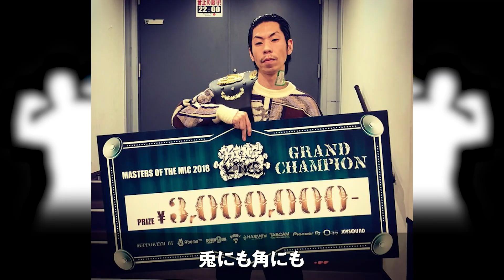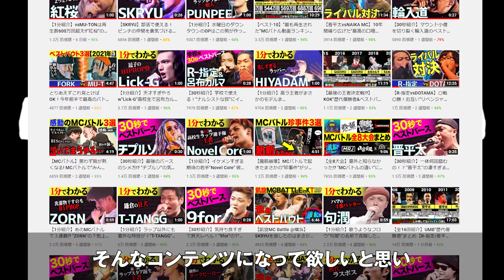【衝撃の変貌】見た目とのギャップが200% "ギャップが大きすぎる"ラッパーについてまとめてみた! 【呂布カルマ/萌え】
本日は「見た目とのギャップが大きい」ラッパーをまとめてみました！

皆様から頂いたコメントからピックアップしてております！

バトルではガンガン攻めるMCも、、実はめちゃくちゃ優しい！だったり、、
虫が好き？見た目と年齢にギャップあり！？など、
いろんな一面を知れることによって、さらにそのMCに惹かれちゃうこと間違いなしです！！

# ギャップ萌え#呂布カルマ